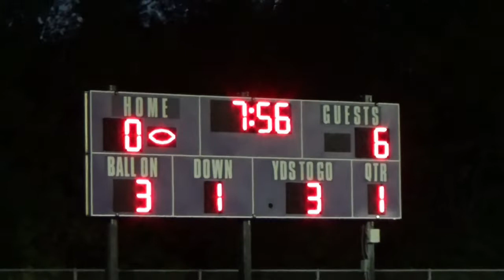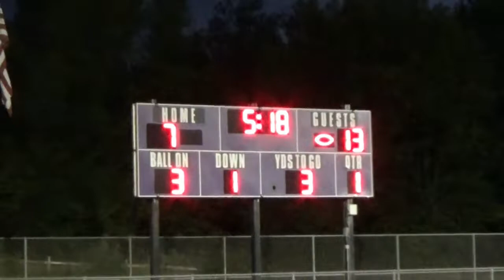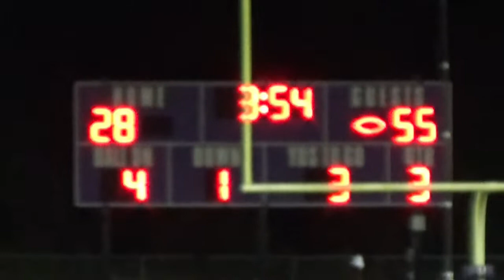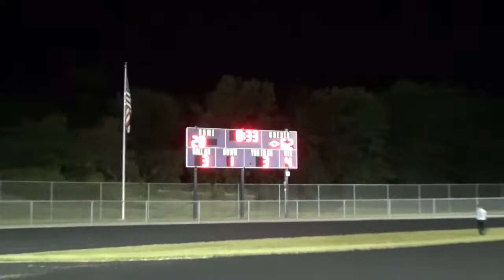20220930 WK 6 PR Extended Highlights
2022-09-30   Week 6 Prairie Ridge Varsity Football traveled to Hampshire High School and improved to 5-1, with a 62-34 victory.  Wolves offensive line led to team having 536 total rushing yards for the game.  QB, Tyler Vasey, had 317 rushing yards and 4 TDs (26, 26, 38 & 71) and a passing TD of 19 yards to Luke Vanderwiel.  Nathan Greetham had 164 rushing yards and 3 TDs (8,2 & 3).  Tristan Bush added a 3 yard rushing TD.  LB,  Landon Severson had an interception at start of 2nd half when Hampshire was driving